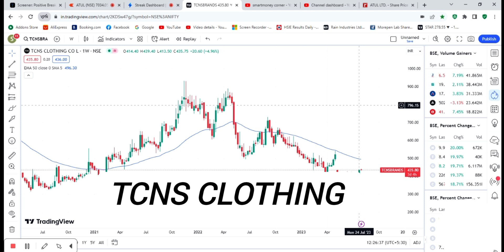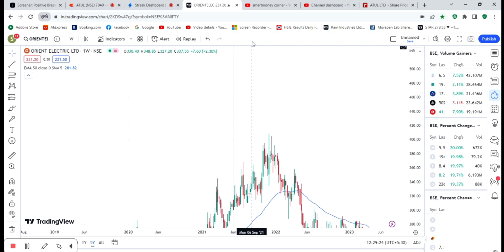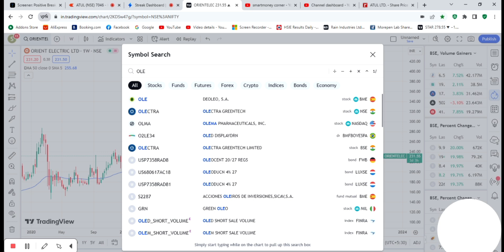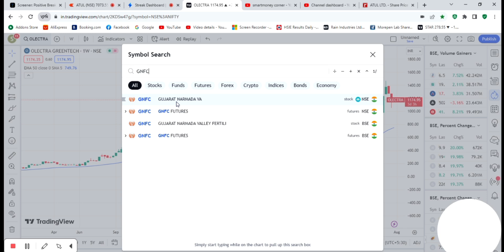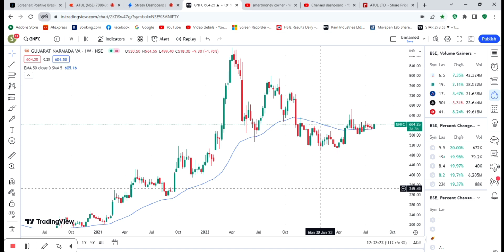కరెక్షన్ తరువాత బెస్ట్ buy జోన్ లో ఉన్న 5 స్టాక్స్ | top 5 stocks to buy now after correction.